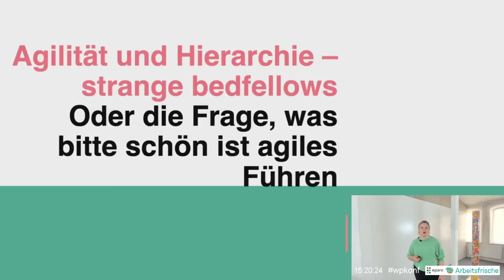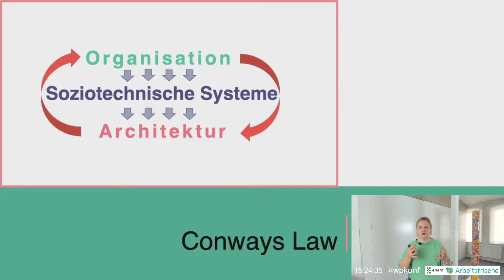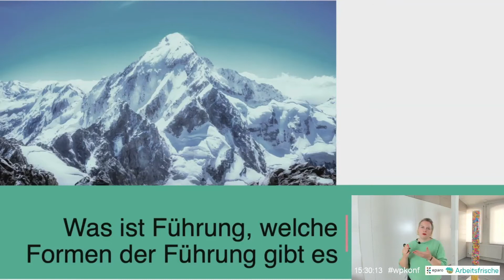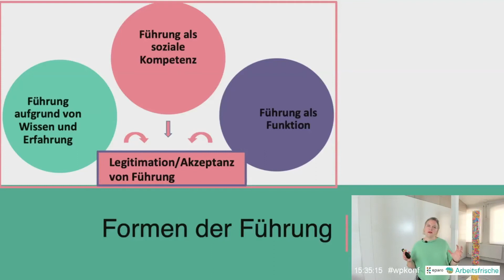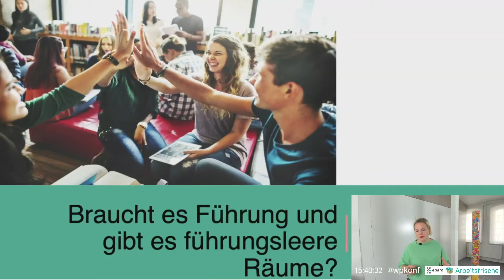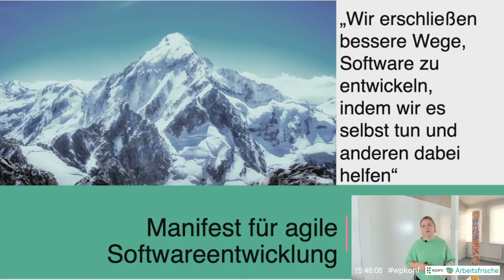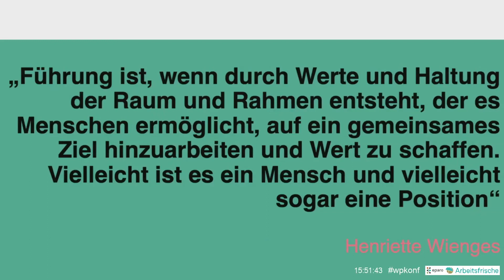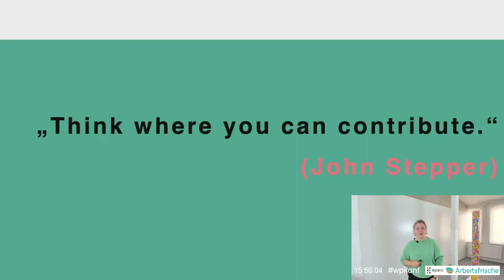Working Products 2020 – Henriette Wienges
Vortrag von Henriette Wienges (New Work Academy) auf der Working Products Konferenz 2020 mit dem Titel: 'Agilität und Hierarchie – Strange Bedfellows'. Die Working Products Konferenz findet jährlich in Hamburg statt und richtet sich an Produktmanager und Produktverantwortliche. Der Schwerpunkt liegt auf dem praktischen Erfahrungsaustausch rund um Produktmanagement, die Entwicklung digitaler Produkte und der Schaffung einer agilen Produktkultur.